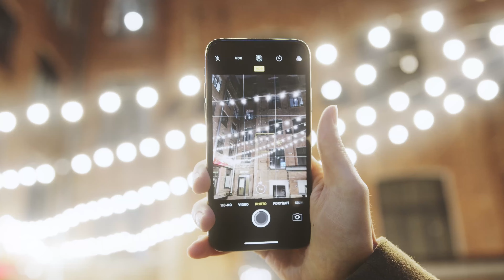Cum sa te bucuri si mai mult de viața ta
Daca ai nevoie de ceva care sa te ajute sa îți aduci aminte de toate experiențele si aventurile tale eu am soluția. Fotografia pe film de 35mm. Am descoperit ca exista fotografie dincolo de profesionalism si perfecțiune. Poți face poze într-un mod relaxant si plin de amuzament. Îți promit ca nu te vei plictisi niciodată de aceasta activitate pentru niciodată nu e la fel.
O sa vrei sa faci poze in toate aventurile tale!

👍 Nu uita să DAI LIKE, să TE ABONEZI și să apăsați CLOPOȚELUL.
Vă mulțumesc că faceți parte din această călătorie extraordinară! Susținerea voastră înseamnă totul pentru mine. 🌍✨